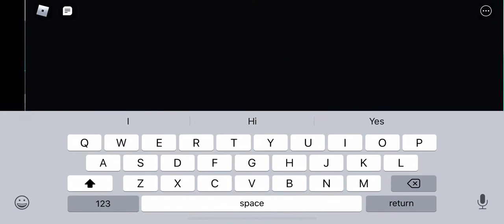First pet simulator x video